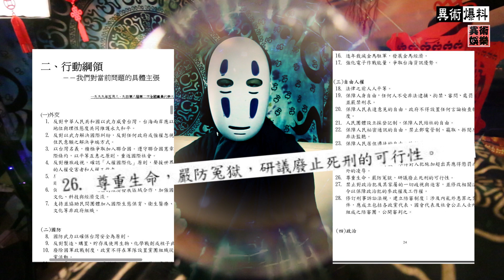大馬女孩來台遇害！一年兩起！殺人可教化？台灣犯罪者天堂？民進黨真的廢死嗎？ ~【新聞/秘辛/異術爆料】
今日主題：
大馬女孩來台遇害！一年兩起！殺人可教化？台灣犯罪者天堂？民進黨真的廢死嗎？